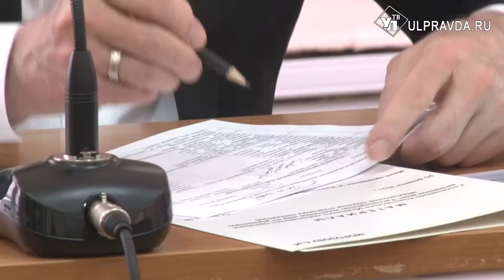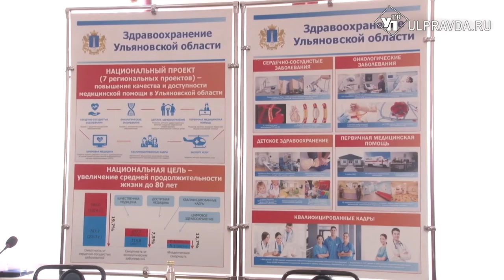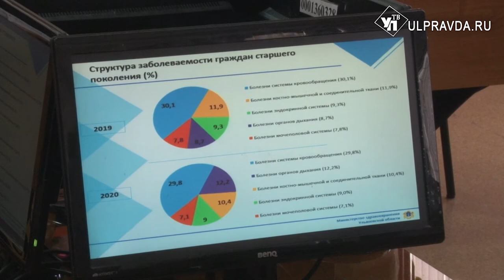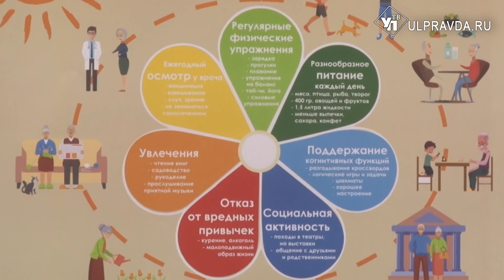В Ульяновске откроют Центр охраны здоровья пожилых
На базе госпиталя ветеранов войн заработает Центр охраны здоровья гражданам старшего поколения.